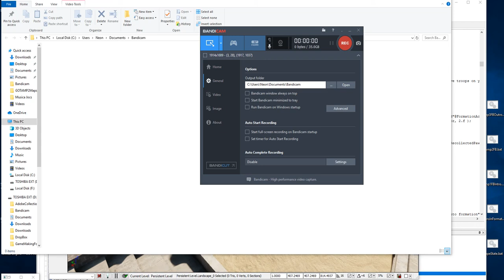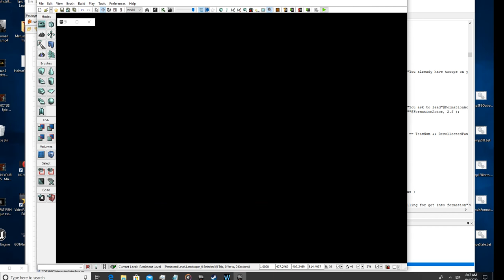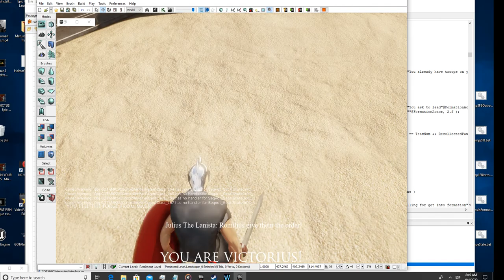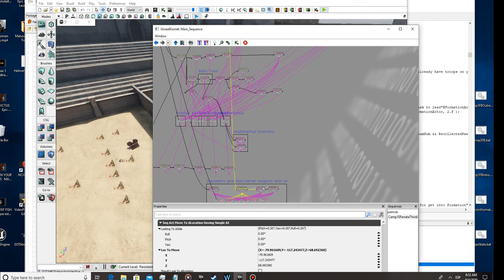Campaign mission 10 part 3 Error and crash and result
Ok so this is the first stage skirmish, The computer crashed before, while I was coding so it's lost. Next one how to kismet conditions.